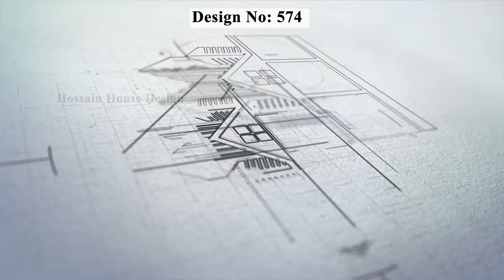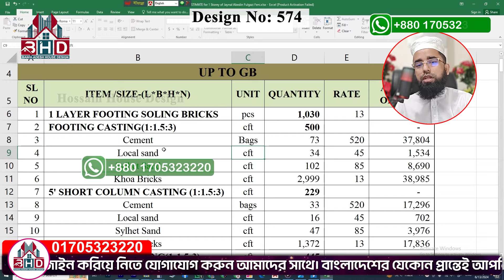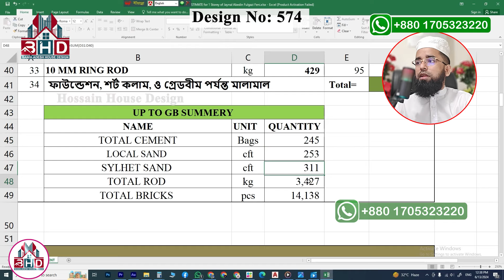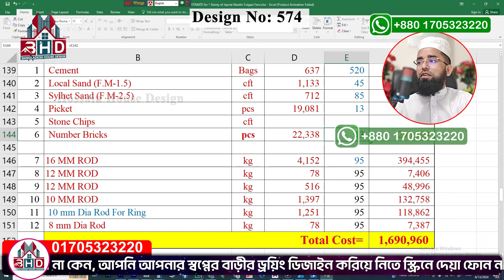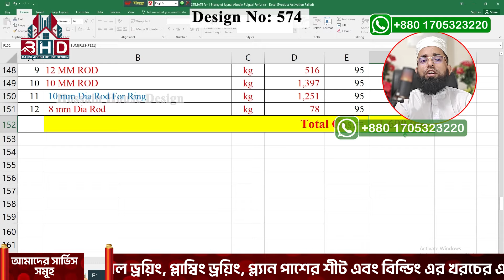New Update 2024, নতুন চার রুমের নান্দনিক বাড়ির ডিজাইন ও খরচের হিসাব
4 bedroom house design, New Update 2024, নতুন চার রুমের নান্দনিক বাড়ির ডিজাইন ও খরচের হিসাব
বাড়ির ডিজাইনের প্রয়জনে ইনবক্স করুন 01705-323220
😍ক্লাইন্টঃ মোঃ আবু বক্কর ভাই,
🙋ফুলবাড়িয়া, ময়মনসিং, ( দক্ষিণ কোরিয়া )
🏢২ তলা ফাউন্ডেশন (ডুপ্লেক্স)
জমির পরিমাণ ৩৫ বাই  ৪০ ফিট ১২৮০ sft
✅১ ইউনিট
👇প্রতি ইউনিটে থাকবে 👇
✅রুম 4 টি
✅ বাথরুম 2 টি
✅ স্টোর রুম ০ টি
✅১ কিচেন রুম
✅শিড়ি সামনে হবে
✅ ড্রয়িং ১ টি
✅ ডাইনিং ১ টি
❤️❤️ বাড়ির তৈরি করবেন ভাবছেন?❤️❤️
কষ্টের টাকায় শ্রেষ্ঠ বাড়ি তৈরি করতে চান?
আমাদের সাথে যোগাযোগ করুন। (Inbox)
আমারা আপনাকে আপনার চাহিদা মতো বাড়ির ডিজাইন করে দিতে পারবো ইনশাল্লাহ।

"বাংলাদেশ হাউজ ডিজাইন" ইউটিউব চ্যানেলে আপনাকে স্বাগতম ।

Let's see what is inside today's video,
00:00 | Welcome

কম খরচে বাড়ির ডিজাইন,কম খরচে বাড়ি নির্মাণ,বাড়ি তৈরির খরচের হিসাব,
house design,
barir plan,
7 lakh takai bari,
1 tola barir design,
1 tola house design,
1 tola building design,
1 shotok jaigai bari,
3 bedroom house,
3 bedroom house plan,
3 bedroom house design,
3 bedroom plan,
bulding design,